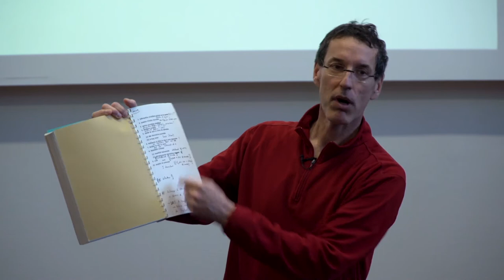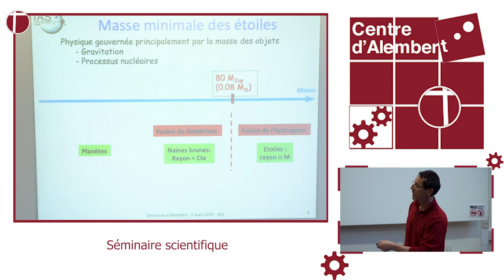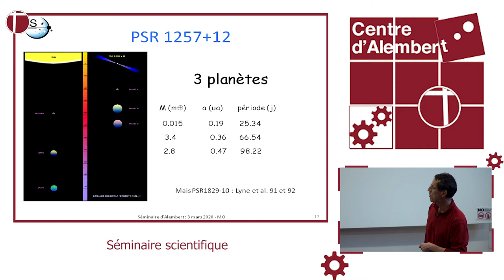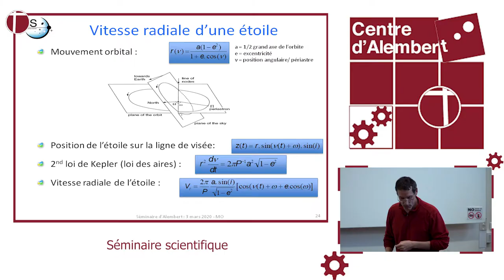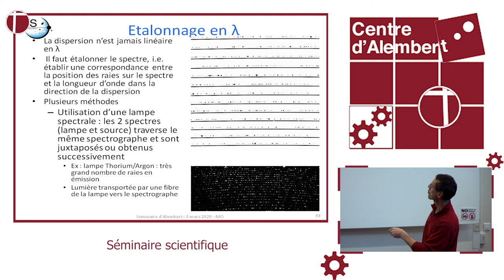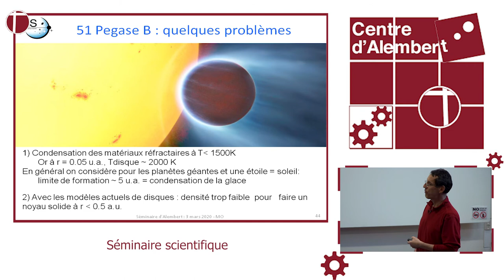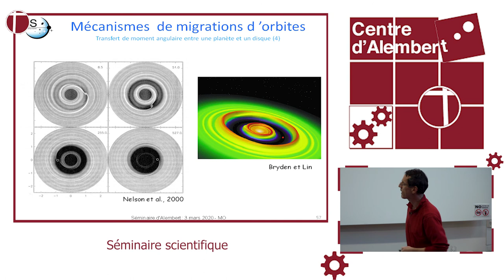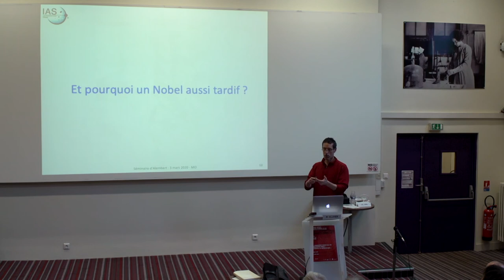Marc Ollivier : La découverte de 51 Pegase B.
Séminaire 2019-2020 du Centre d'Alembert : Qu’est-ce qu’un fait établi ? Comment se trompe-t-on ?

Séance 3 :  L’OBSERVATION PERMET-ELLE DES DÉCOUVERTES FIABLES ? L’EXEMPLE DE L’ASTROPHYSIQUE.
Intervention de Marc Ollivier, Astronome, directeur de l’Institut d’Astrophysique Spatiale d’Orsay, Université Paris-Saclay
"La découverte de 51 Pegase B."
3 mars 2020, Orsay.